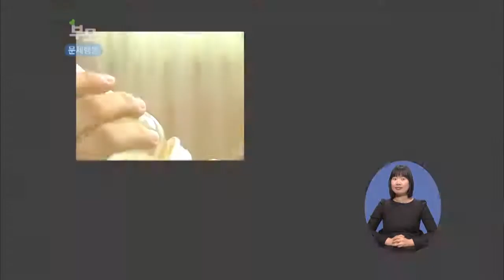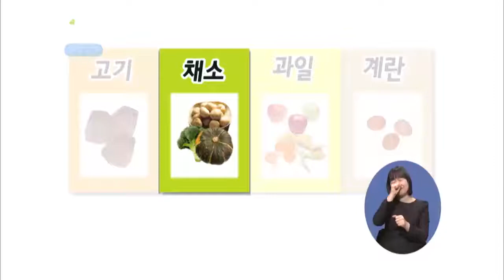[EBS육아학교] 하정훈의 삐뽀삐뽀육아 - 아이 식생활의 첫 출발, 이유식의 필수 3원칙 / EBS부모